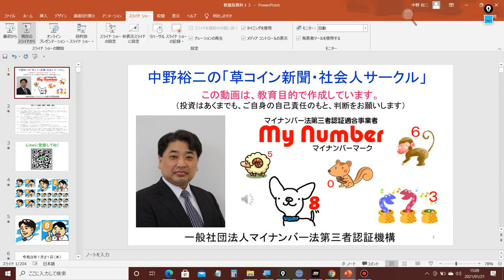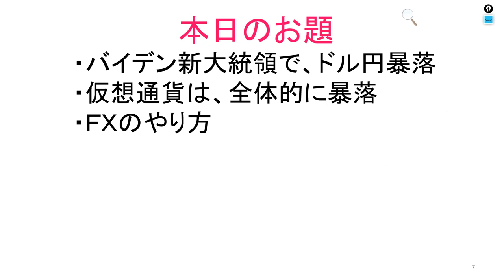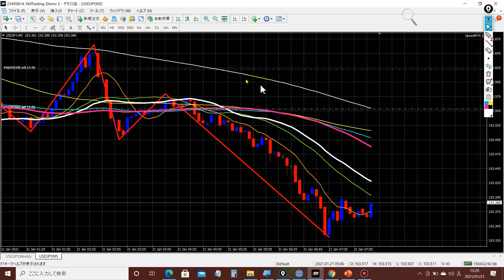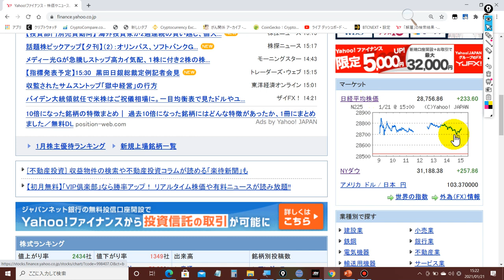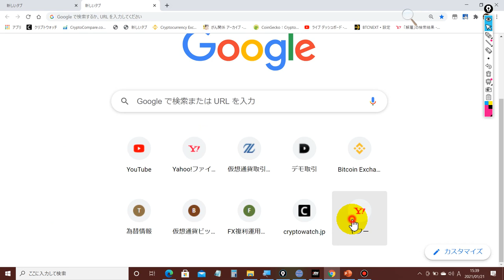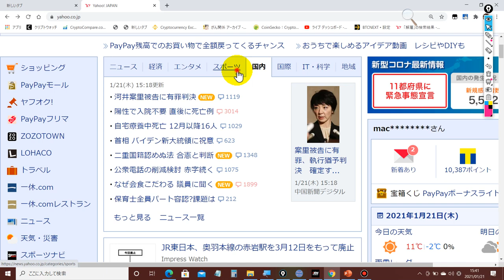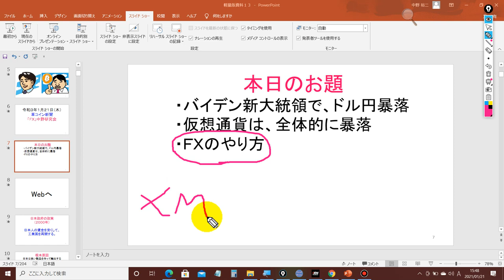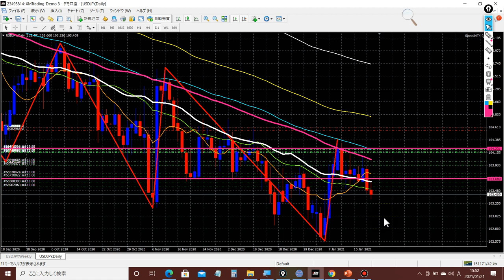アメリカ大統領がバイデンさんに代わり、ドル円相場は、レンジを抜けだすだろう！